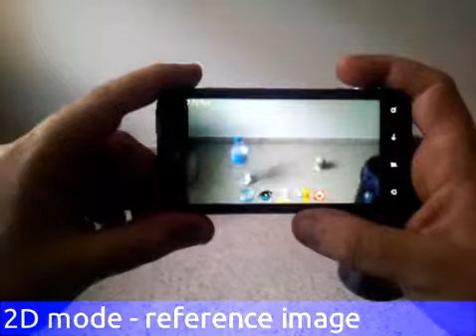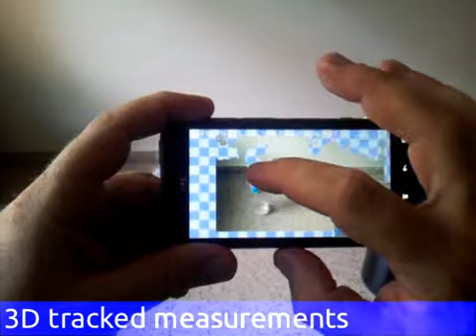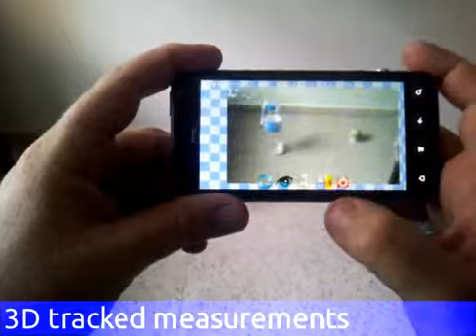A stereo vision system development for HTC Evo3D. Video demostration 2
Video demostration of the stereo vision system developed for HTC Evo 3D by Mobile Vision Research Laboratory (University of Alicante, Spain) in june 2012.